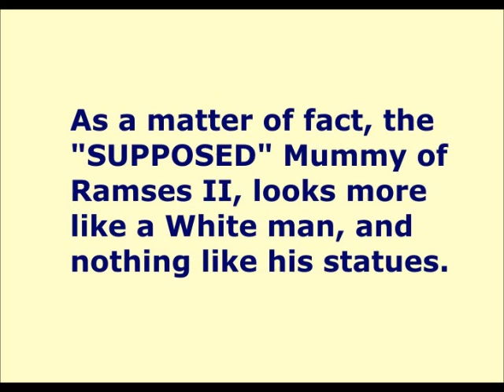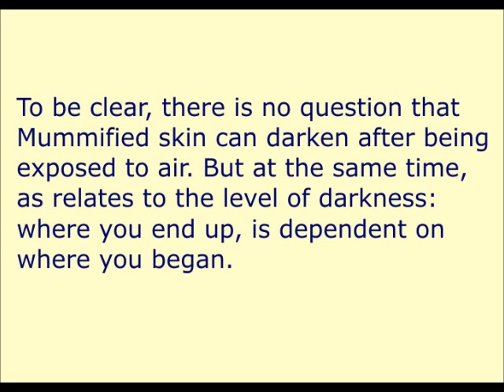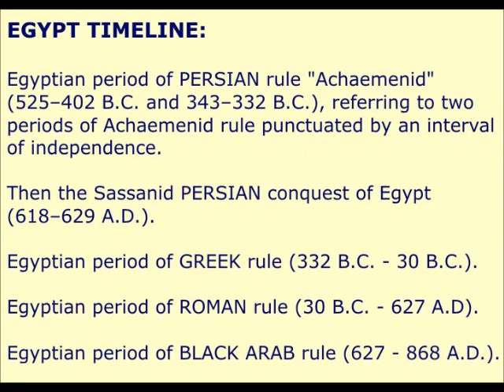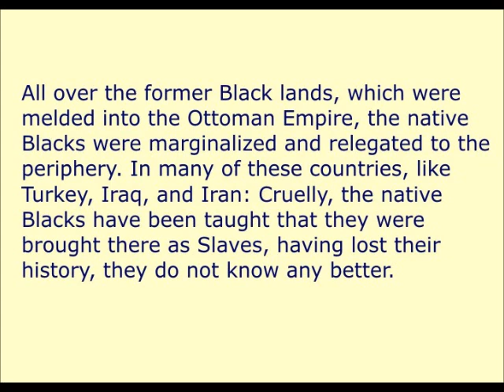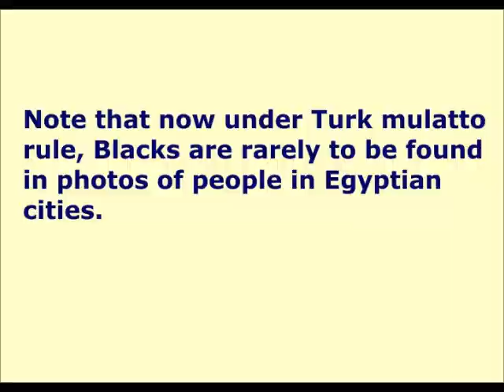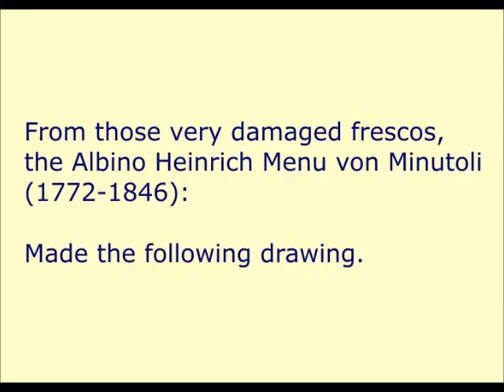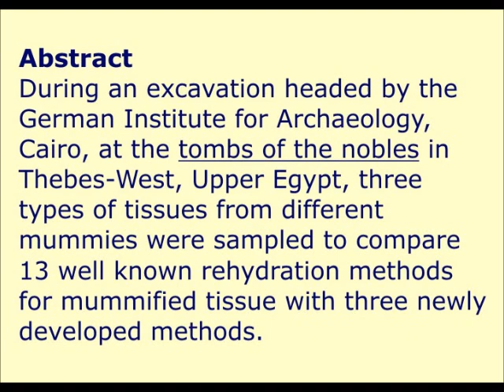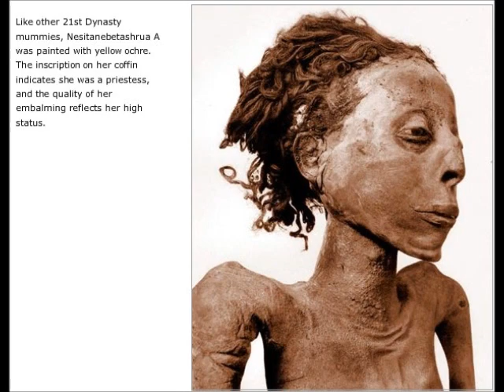The Truth about Egyptian Mummies v.2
An analysis of how Egyptian Mummies of foreign ethnicity are used, and manipulated, to make it appear that the ancient Egyptians were White people. Plus a condensed history of "Post" dynastic periods of foreign rule.